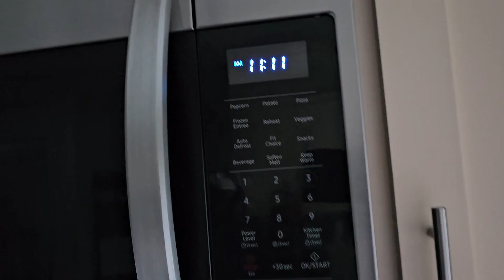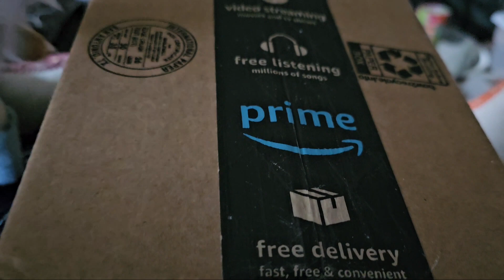Yu-Gi-Oh! Plush Adventures- PegaSUS!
Pegasus now makes his appearance, what is his plan? 🤔